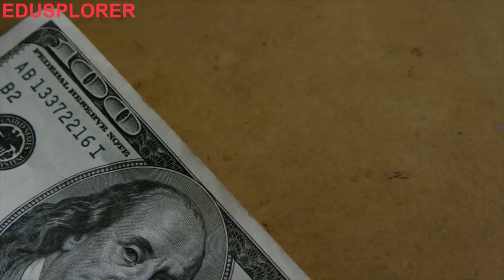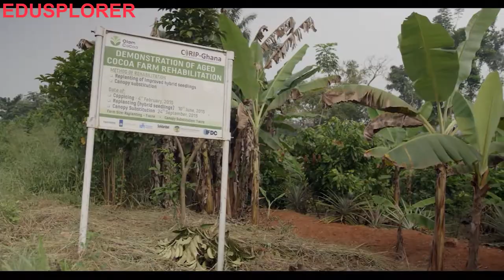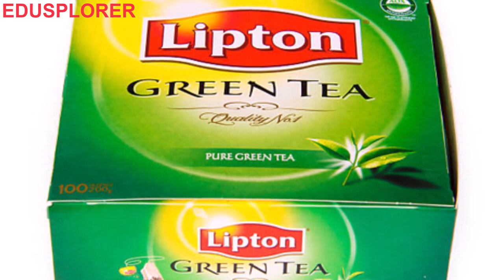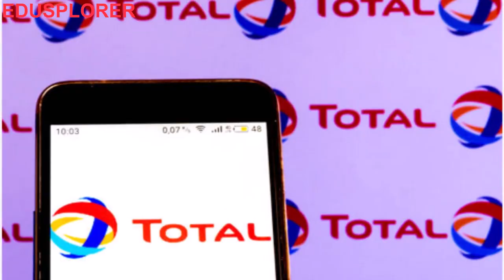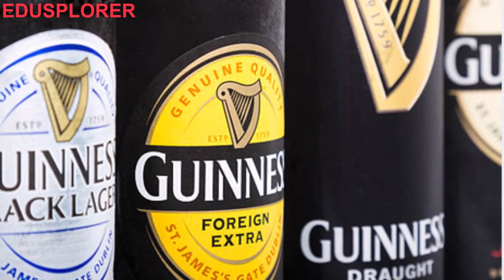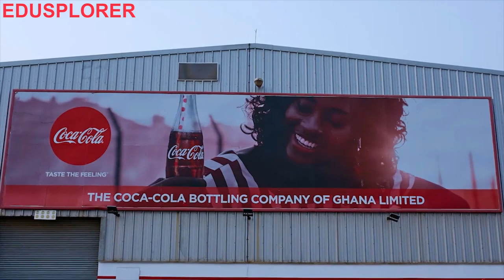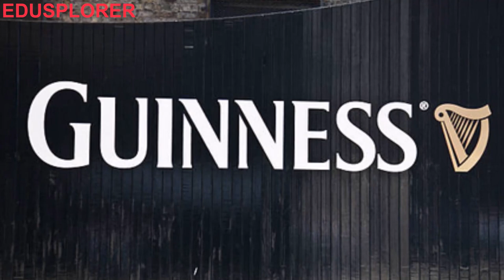Companies Driving Ghana's Economic Growth Making a Difference. Doing Business in Accra Kumasi Ghana.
Ghana's economy is transforming in recent years, this growth has been as a result of the many contribution made to the country by international and multinational companies making a difference in several ways. Ghana most recent investment opportunities and as a heavy recipient of foreign direct investment FDI in Africa in billions of dollars has been applauded by many investors around the world. Accra, Ghana's capita has transformed and now became a modern Africa city with attractive hotels and businesses with many international companies having their headquarters in Accra, companies like Twitter and major car brands have announced investments in Ghana. Accra has some beautiful holiday attractions and things to do. Ghana has also attracted many foreign direct investment from China in natural resources exploration. Accra has an international airport that connects Ghana with other countries in the region and local road networks connecting Ghana to its capital and other cities like Kumasi. Ghana economic position contributes and the Ghanaian people and the government of Ghana have made investments their priority. Ghana has transformed as a good business hub in west Africa, and the country of Ghana is open for investment and Ghana has a young population and educated also. The president of Ghana Nana Ado Akuffo has also advertised Accra Ghana to the world as a best place to invest in Africa and west Africa. In this video, we have outline the reason Ghana overtook Nigeria as Africa's best investment destination.

Ghana
Country in West Africa
Ghana, officially the Republic of Ghana, is a country in West Africa. It spans along the Gulf of Guinea and the Atlantic Ocean, sharing borders with the Ivory Coast in the west, Burkina Faso in the north, Togo in the east, the Gulf of Guinea and the Atlantic Ocean in the south.

Africa is the world's second-largest and second-most populous continent, after Asia in both cases. At about 30.3 million km² including adjacent islands, it covers 6% of Earth's total surface area and 20% of its land area. With 1.3 billion people as of 2018, it accounts for about 16% of the world's human population